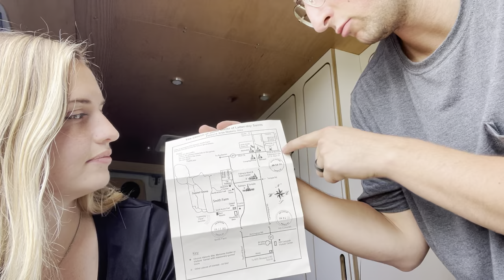Van Life : Church History Sites for the Church of Jesus Christ of Latter Day Saints!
Exploring church history sites in Palmyra, New York!!

What a fun day exploring a whole lot of things - taken free tours! It was a great day and we highly recommend visiting if you get the chance.